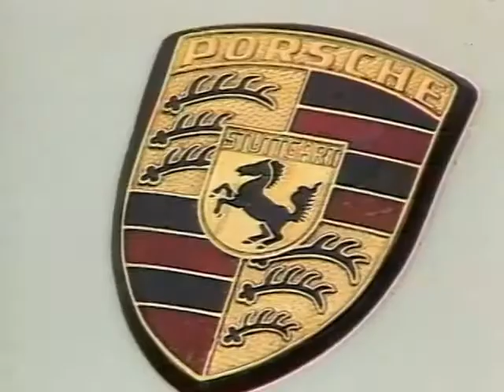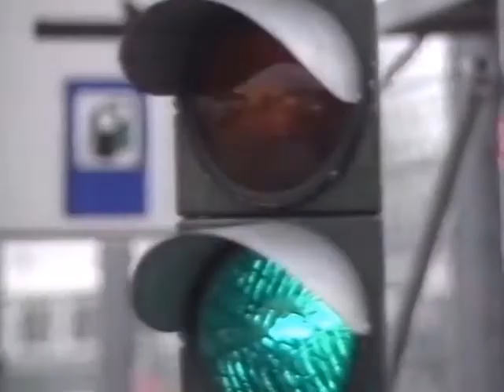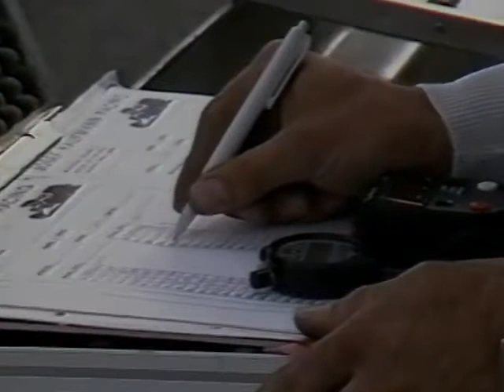1988 German Porsche 944 Turbo Cup Season Review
A summary of the 1988 German Porsche 944 Turbo Cup season with German Commentary and no subtitles.